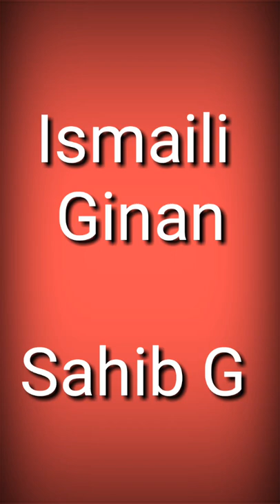Ginan Of Shia Imami Ismaili Muslims | Sahib g | We Are One Jammat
Ismaili Ginan "Sahib G"